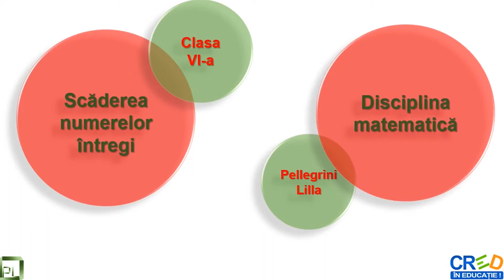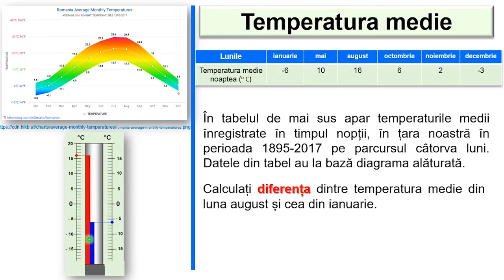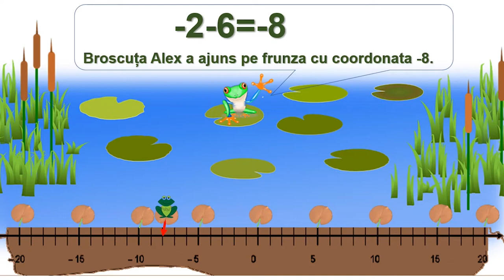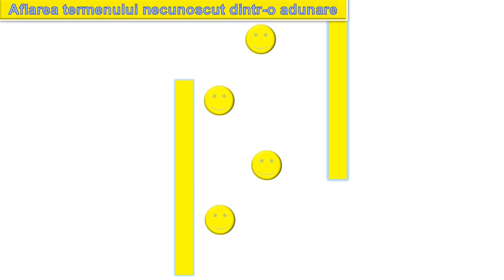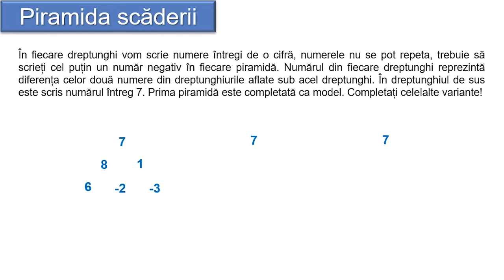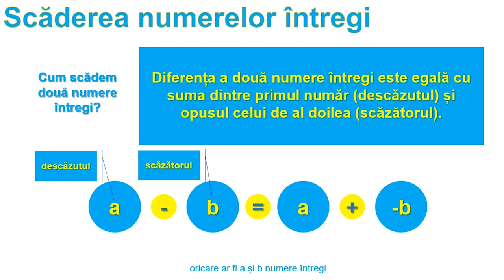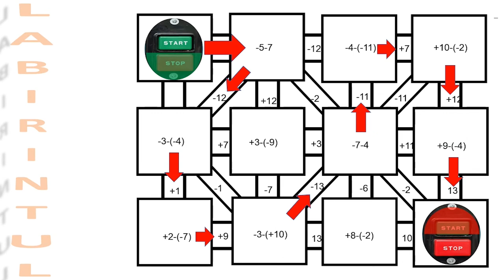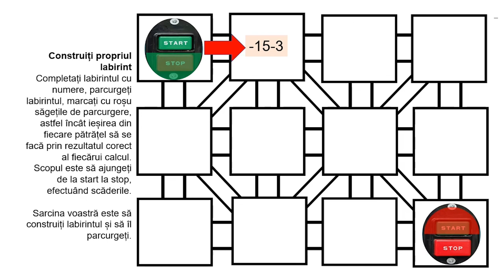Scăderea numerelor întregi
Activitățile de învățare vizate de acest material constau în Utilizarea regulilor specifice pentru efectuarea operațiilor cu numere întregi, în această secvență scăderea numerelor întregi.
Resursa de învățare a fost concepută cu scopul de a susține predarea și învățarea în diferite contexte. Scopul principal al resursei este de oferirea unei surse de experiență de învățare eficientă. Filmul realizat poate ajuta elevii în procesul de învățare, le poate lărgi experiența de învățare și totodată să satisfacă câteva dintre nevoile lor de învățare.
Resursa cuprinde o etapă de captare a atenției și evaluare inițială (primele activități de învățare) și o etapă de prezentare și interpretare. Această etapă încurajează comunicarea și interacțiunea profesorul-elev, resursa poate să constituie suport, dar și reper pentru cadrele didactice în activitatea la clasă sau online. A treia etapă este reprezentată de activitățile de învățare
care au ca și scop evaluarea rezultatelor învățării, eficacitatea și contribuția resursei în atingerea obiectivelor stabilite (formarea competenței specifice).
Secvența de lecție cuprinde exemple diferite față de manual.
Pot fi alese doar anumite activități de învățare și parcurse doar acelea sau se poate prezenta toate resursa. Totodată materialul poate fi parcurs și individual de către elevi, în ritmul lor propriu.
Utilizarea resursei Scăderea numerelor întregi îi ajută pe elevi să construiască cunoștințe mai aprofundate despre Scăderea numerelor întregi și să își dezvolte strategiile individuale de învățare. Un rezultat palpabil al resursei, din perspectiva elevilor, ar fi posibilitatea de a aplica cunoștințele dobândite într-un context mai larg (situația financiară, temperatura),
resursa oferind oportunități sporite pentru învățare.